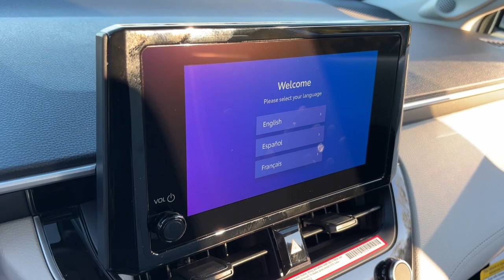2024 Toyota Corolla_Cross LE Delaware, Powell, Westerville, Dublin, Galena OH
New 2024 Toyota Corolla_Cross LE available at Byers Toyota located in 1599 Columbus Pike, Delaware, OH, 43015. Servicing the Delaware, Powell, Westerville, Dublin, Galena area.